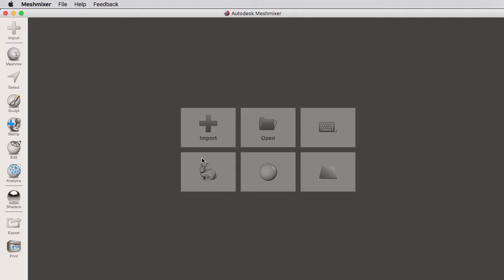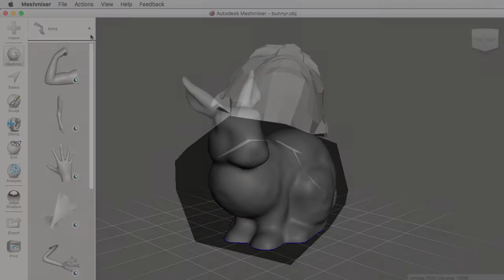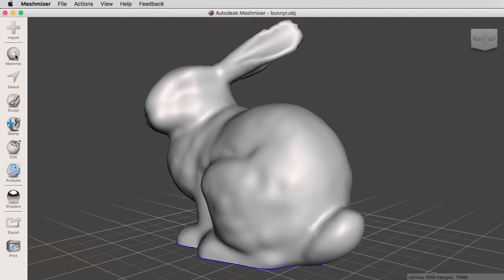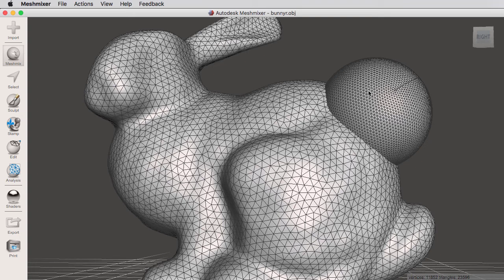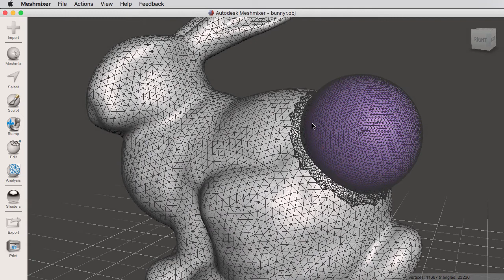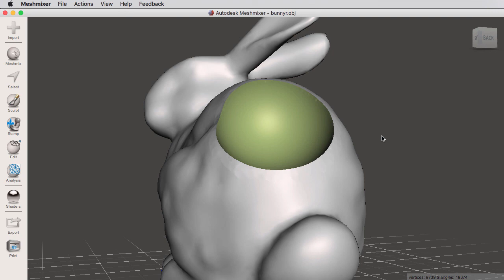DART 157 F Meshmixer Tool Part 1: Solid Vs Open Objects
The first of two, in-depth videos on Autodesk® Meshmixer's Meshmix Tool, where we learn the difference between Solid and Open Objects, how to move , rotate and scale them around, how to append vs  substitute objects, how to use the Union (add) and Subtract Boolean operations and how to offset Solid Objects.

For more information on this class, DART 157 F - Introduction to 3D Printing and Fabrication, please